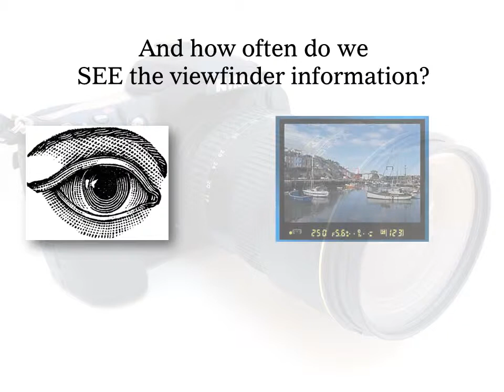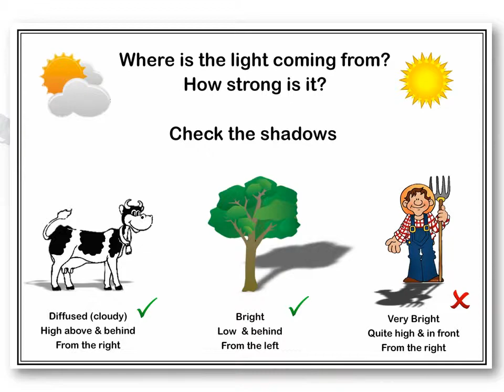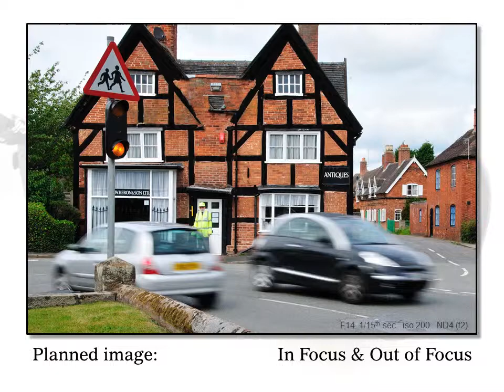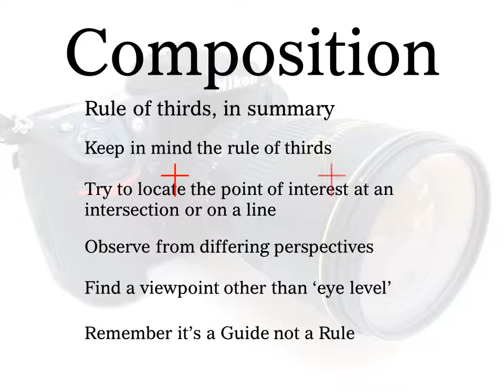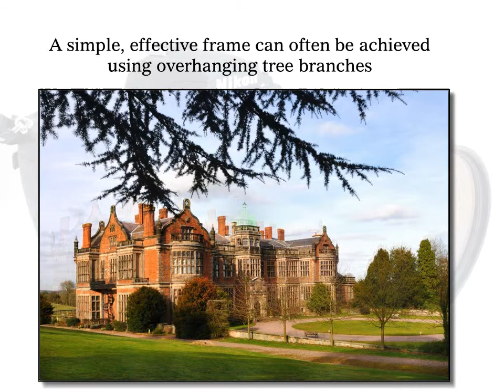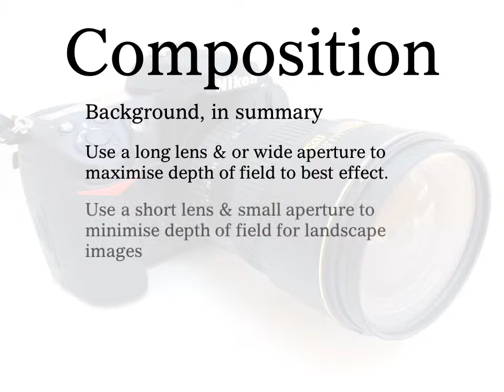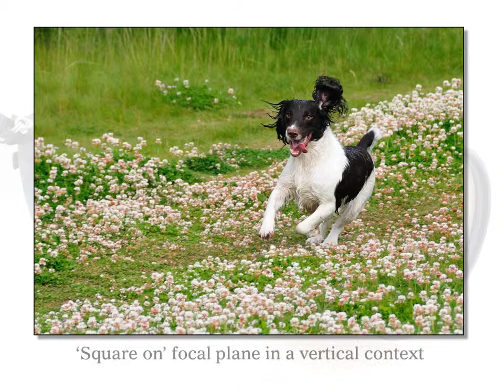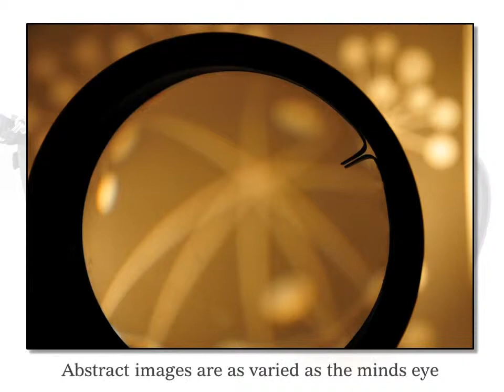Composition in Photography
A Power Point Show covering the key points of composition in photography